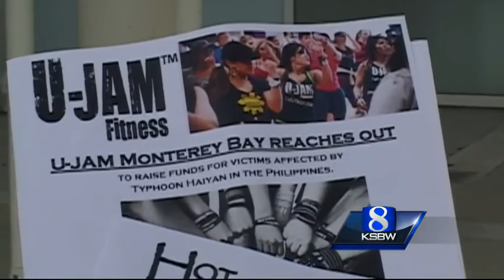Wednesday updates from the Philippines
A super typhoon devastated the island country.